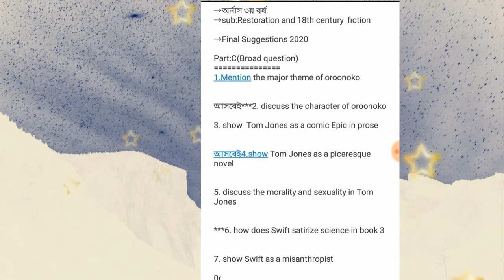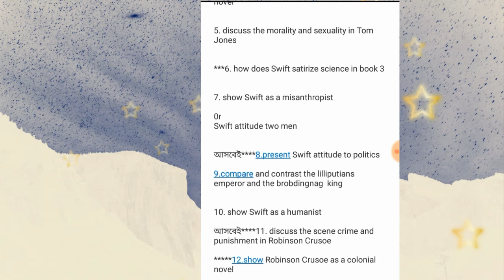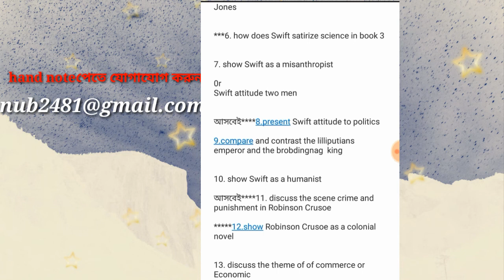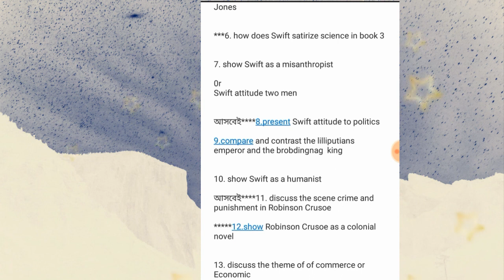restoration&18th century fiction finall suggestions 2020.nu english edu bangla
অর্নাস ৩য় বর্ষ restoration and 18th century fiction final suggestion 2020 part c. nu English  edu bangla.আমাদের দেয়া সাজেশন এর প্রশ্নের উত্তর ও hand-note পাওয়ার উপায় সমুহ:হ্যান্ডনোট কিভাবে পাবে?

আমরা বিগত কয়েক বছর ধরে সাজেশনের প্রশ্নের উওর সহজ ভাষায় প্রধান করে থাকি।আমাদের hand note খুব সহজ ভাষায় লিখা যা একটা পড়লেই বুঝতে পারবেন,যা আমরা করে থাকি কয়েকজন বিসিএস  টিচার  দ্বারা।
১০ মার্কের ১টা question এর hand note এর price 25 tk only.

এখন ২৫টাকা দিয়ে কিভাবে নিবেন?
আমরা এ মেইল এর মাধ্যমে pdf file sendকরে দিব

তা জানিয়ে দিবেন।